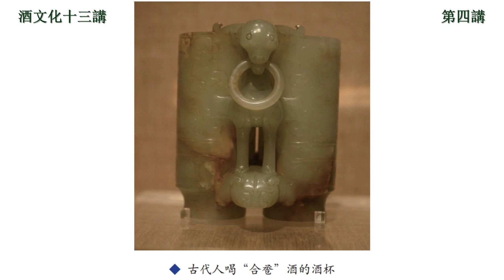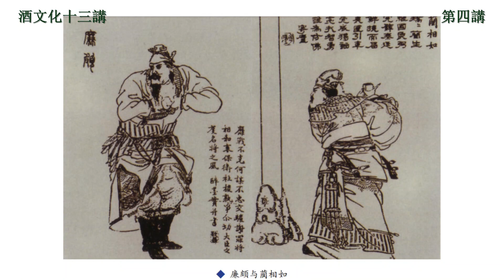酒文化十三講 04 | 酒祭與酒俗 | 酒的歷史：酒桌上不可不知的酒知識 | 古代酒文化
探尋酒史酒源，梳理酒樓酒器，考證酒禮酒俗，挖掘酒令酒諺，記載酒聖酒事，整理酒趣酒話，評價酒功酒過，展示酒務酒政。

第四講 酒祭與酒俗——天有大道人有倫
00:00 人生禮儀的酒俗
06:43 婚嫁宴會的酒俗
12:15 行軍打仗的酒俗
17:57 民俗節日的酒俗
24:00 日常生活中的酒俗
29:53 祭祀中的酒俗
34:49 節日的酒祭
41:30 酒祭先祖的風俗
47:02 酒祭神靈

【專輯簡介】
酒在中國文化中擁有獨特的歷史地位，它有時如阿拉丁神燈，有時如潘多拉魔盒，催化出不同的故事，演繹出不同的傳奇，使中國文化飄蕩出一股濃濃的酒香。
酒是重要的溝通媒介，上至國家大典、祭祀宗廟，下至親朋相會、節日歡聚，都離不開酒。對於酒的好惡，不同的人評價可謂天壤之別，毀之則為穿腸毒藥，譽之則為瓊漿玉液。毀謗酒者，謂之亡國之源；盛譽酒者，謂之釣詩之鉤；前者如周公旦，後者如白樂天。周公鑒於夏桀殷紂溺於酒亡國，而製禁酒令；樂天因為飲醇釀文思如泉湧，而自命醉司馬。不論是毀謗酒者，還是盛譽酒者，都有執著於一端之嫌。客觀地說，酒對於中華文化實在有著莫大的貢獻。
無數文人雅士在酒的刺激下，於詩、詞、歌、賦、文、琴、書、畫等文化藝術上取得了輝煌的成就，既有酒後狂草的書法大師張旭和懷素，也有鬥酒詩百篇的李太白。在幾千年的發展中，酒幾乎滲透到人類社會生活中的方方面面，可以說，一部酒的文化史，也是一部厚重的民俗生活史。